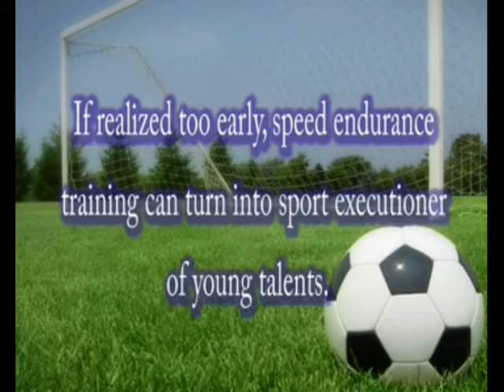Our Coaching orientation-Coordination and Speed Milos Basic and Aleksandar Rogic